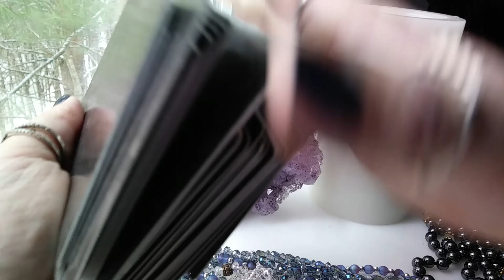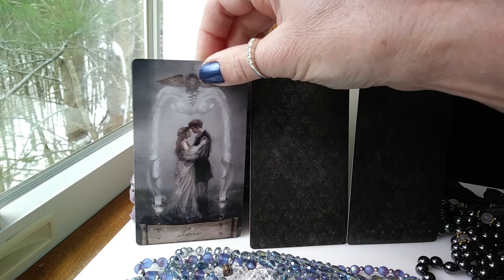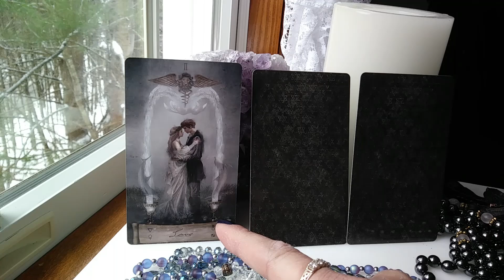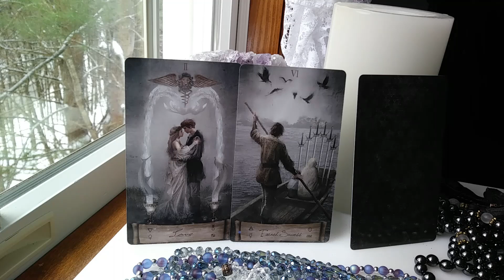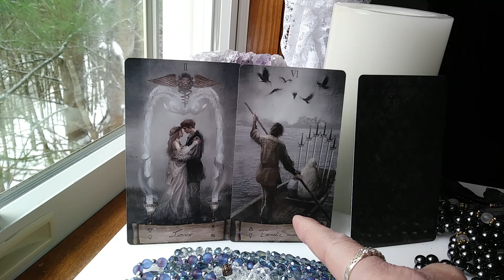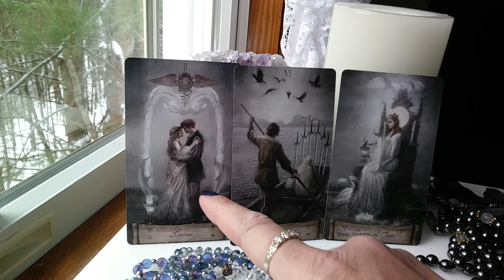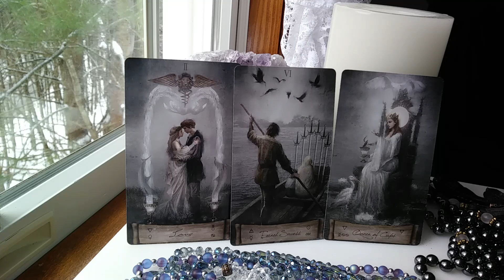CANCER FEBRUARY 2022 Tarot A RELATIONSHIP DEEPENS, MOVING AWAY FROM THE CHAOS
Traceyhd gives the  February 2022 monthly intuitive tarot astrology love horoscope for CANCER. She is using the  HEAVEN & EARTH TAROT.  What should we expect? Watch & find out.